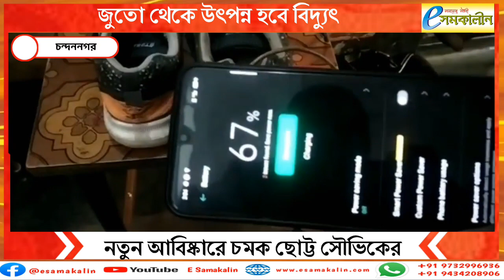জুতো থেকে উৎপন্ন হবে বিদ্যুৎ - Electricity will be generated from shoes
জুতো থেকে উৎপন্ন হবে বিদ্যুৎ
Electricity will be generated from shoes

আমাদের রাজ্য পশ্চিমবঙ্গের হুগলি জেলার চন্দননগরের এক খুদের একটি অসাধারণ আবিষ্কার সাম্প্রতিক সময়ে স্থানীয়দের বেশ দৃষ্টি আকর্ষণ করেছে। চন্দননগরের দে পাড়ার নবম শ্রেণির মেধাবী ছাত্র সৌভিক শেঠ। মাত্র কয়েকদিন আগেই সে এমন একটি যুগান্তকারী আবিষ্কার করেছে, যা পাদুকার জগতে এক বিপ্লব ঘটাতে পারে৷
সৌভিকের তৈরি অনন্য এই জুতো পায়ে দিয়ে হাঁটলে উৎপন্ন হবে বিদ্যুৎ শক্তি। এলাকার প্রতিটি মানুষকে অবাক করে দিয়ে সৌভিক দেখিয়ে দিয়েছে কিভাবে এই জুতাগুলি বিদ্যুৎ উৎপাদনের অসাধারণ ক্ষমতা রাখে। এই নতুন পাওয়া শক্তি, মোবাইল ডিভাইস চার্জ, জিপিএস ট্র্যাকিং সিস্টেম পরিচালনা, এমনকি স্পাই ক্যামেরা ব্যবহারের ক্ষেত্রেও সাহায্য করতে পারবে।